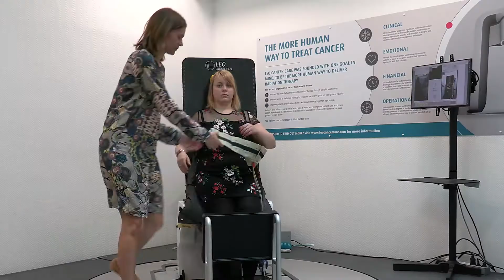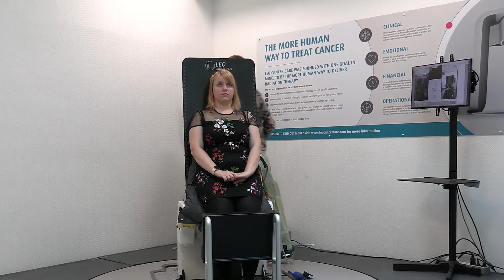Researching Upright Radiotherapy, an interview with Sophie Boisbouvier, Radiation Therapist.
Sophie Boisbouvier is a Radiation Therapist at Centre Léon Bérard in Lyon, France. Sophie has been partnering with us to research our innovative upright patient positioning system in the clinical setting.

Hear Sophie explain the journey so far, initial feedback from patients and what is in store for the partnership in the future.

Please note: Leo Cancer Care's products do not have regulatory approval and will not be used to treat patients until this is achieved.